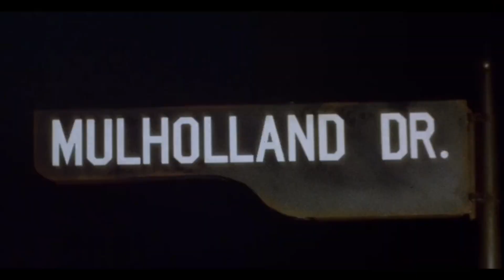THE DREAMERS: analisi del capolavoro di Bernardo Bertolucci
The Dreamers (2003) è un film di Bernardo Bertolucci ricco di arte,musica,cinema e passione. Sessualità e cultura si intrecciano dentro una casa parigina nel 68’. Due giovani gemelli e un americano a Parigi decidono di rinchiudersi in questa casa, ripercorrendo forse la memoria dello stesso regista che tanto amava la nouvelle vague e l'old Hollywood. Una dedica al cinema totale, forse poco percepita e apprezzata.